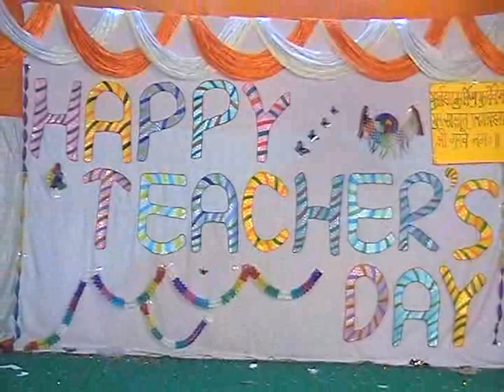Part6 Teacher's Day 2012 GNAMC Muktsar Punjab by Dr. Mohammad Azam Saifi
Part 6 Teacher's Day 2012 GNAMC Muktsar Punjab by Dr. Mohammad Azam Saifi